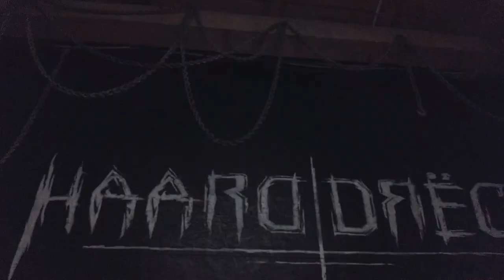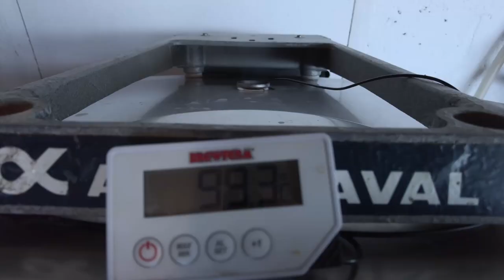BENIGHTED - GUTTUR'ALE BEER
We have been asked many times to make a Benighted beer but what's the point if it's just to put a stupid band sticker on something you don't know shit about ???
That's why we were so fucking happy about this collaboration with HaarddrëcH brewery!
Pierre and Julien spent a whole saturday working with our amazing friends Trambière Dukalgon and Grégoire Caudrelier to create our own-Benighted Triple IPA beer !!
Enjoy this movie, we had such a lot of fun doing it !! And to all pubs, venues or breweries which would be interesting in distributing the Benighted Guttur'Ale which will be available in June 2021, just write to :